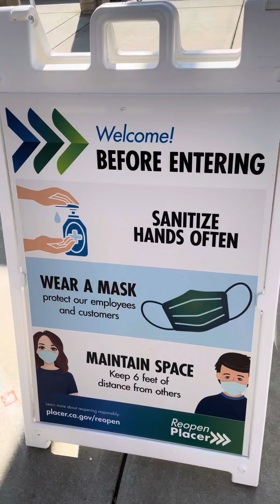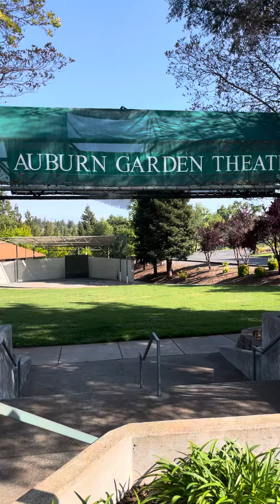This is a video of exiting the Auburn library into the parking lot looks like .👍🏿👍🏿👍👍👍🤔🤔😁￼